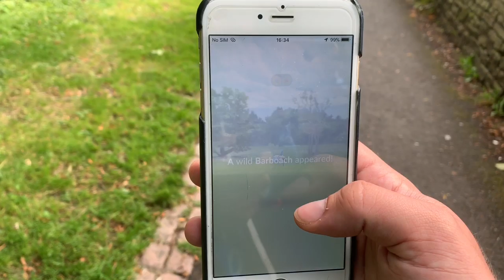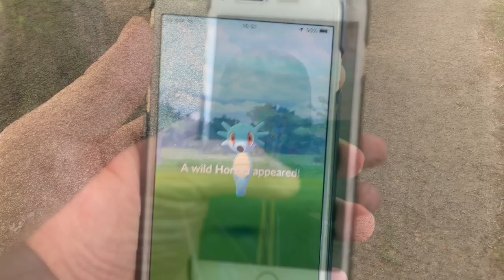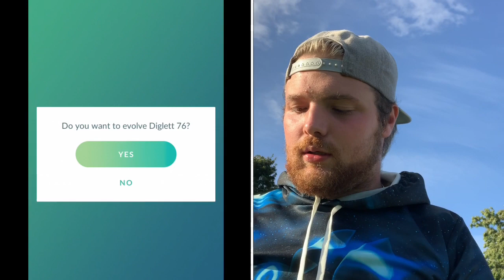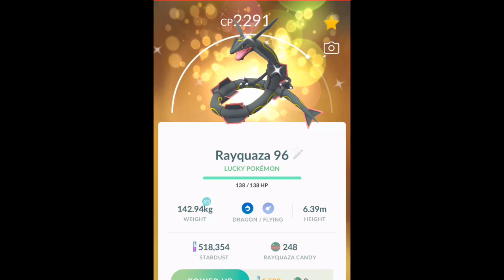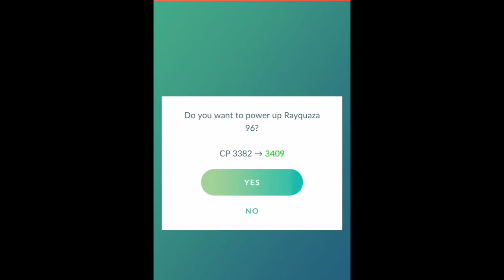Did we get a shiny? And got a new dex Entry (Pokémon Go)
Pokémon Adventure in graves park (Sheffield) (UK)